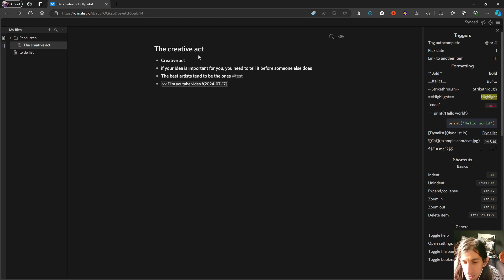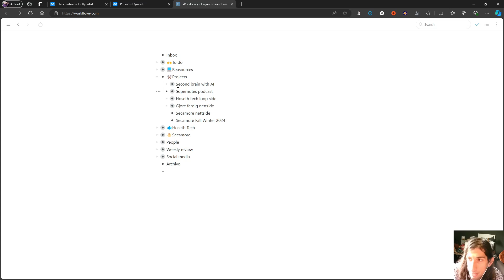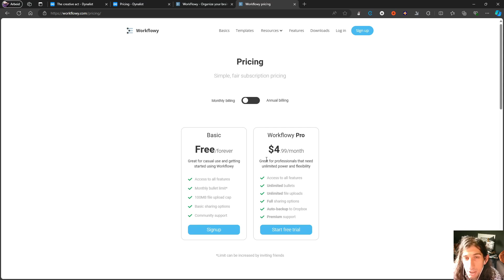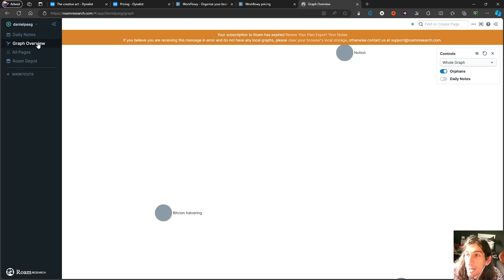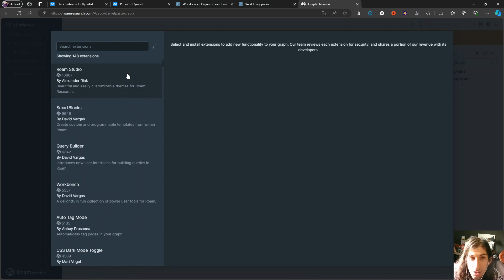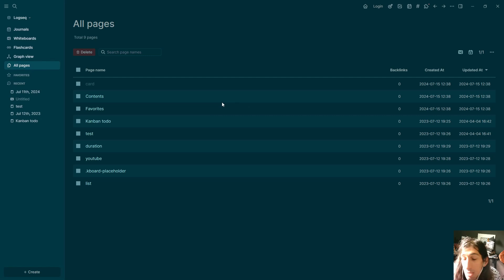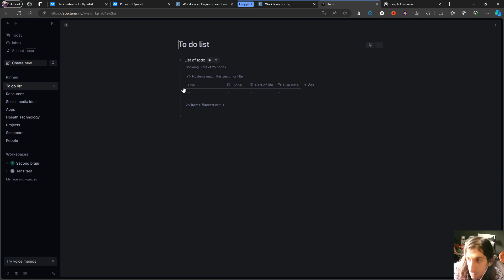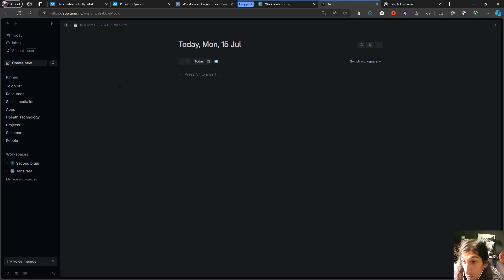Comparing outliner note taking apps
In todays video we are comparing different outliner note taking apps. These are some of my favorite outliner apps and I am talking about the similarities and the differences.

0:00 - intro
0:55 - Dynalist
04:55 - Workflowy
08:02 - Roam
11:38 - Logseq
14:29 - Tana